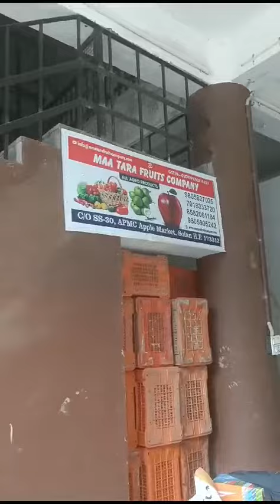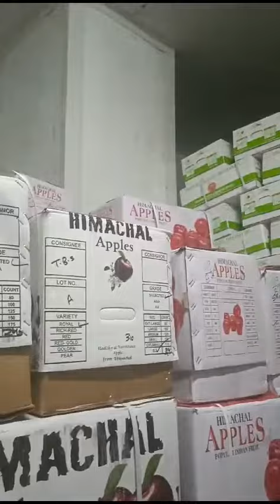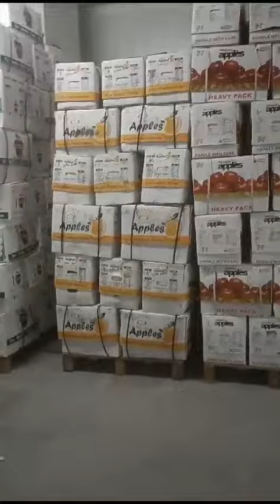KINNAUR AND SHIMLA APPLE || 9805827025 || STORAGE QUALITY APPLES